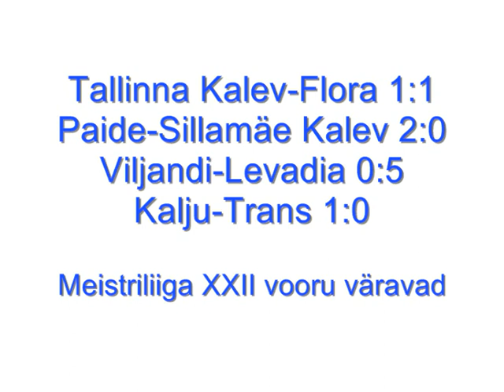Meistriliiga XXII vooru väravad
JK Tallinna Kalev - FC Flora 1:1
Paide - JK Sillamäe Kalev 2:0
FC Viljandi - FC Levadia 0:5
JK Kalju - JK Trans 1:0